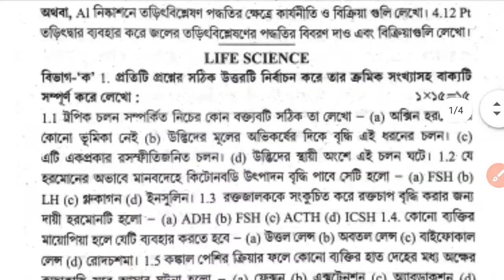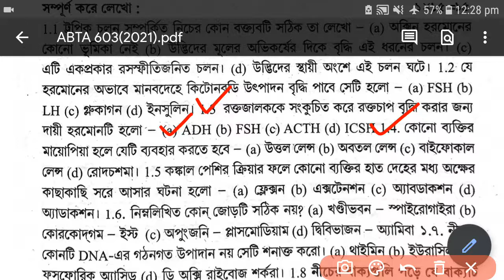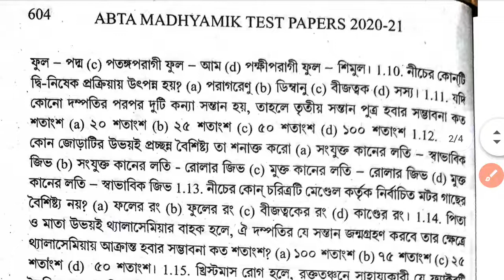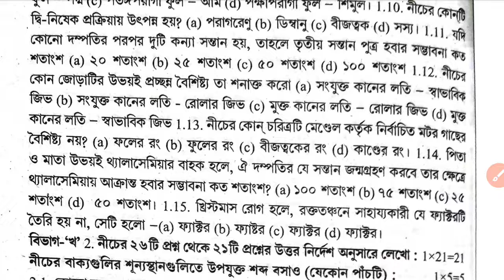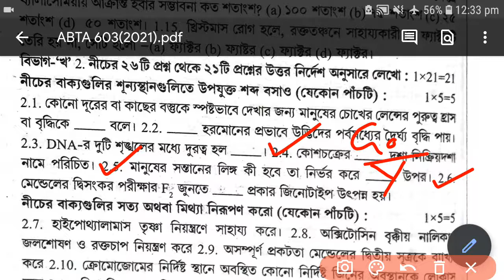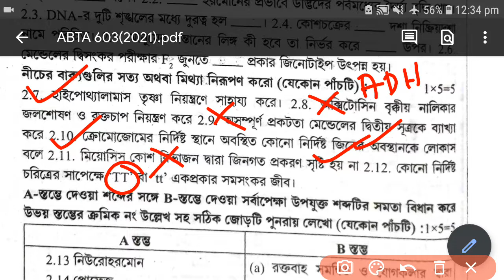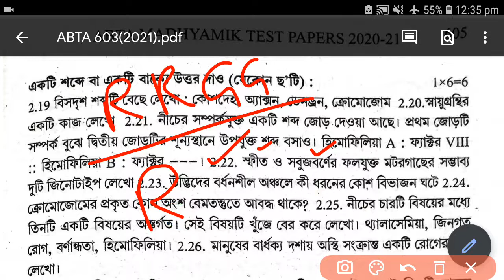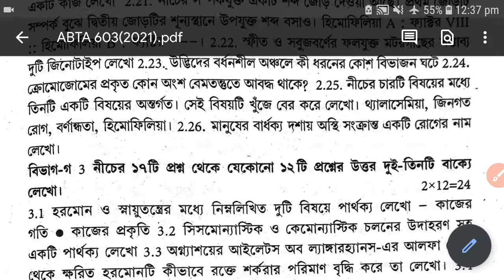Madhyamik ABTA test Paper Life Science Answer 2021/page 603/ ABTA test Paper solve/Life Science 2021